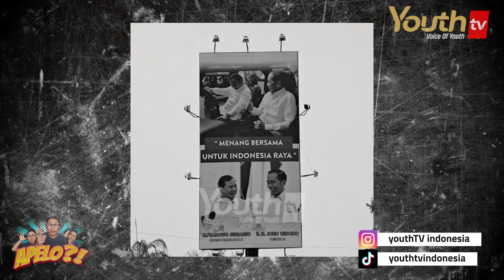PRABOWO YANG FRUSTASI BIKIN ADE ARMANDO KEHILANGAN LOGIKA | Didi Lionrich | APELO?!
Prabowo terlihat begitu frustasi hingga membuat Ade Armando kehilangan arah logika. Ekspresi wajah Prabowo yang jelas penuh tekanan dan perdebatan intens dengan Ade Armando menghasilkan momen yang sulit dilupakan. Kehilangan logika dalam perbincangan ini mencerminkan tingkat ketegangan yang luar biasa dan tingkat emosi yang begitu kuat.